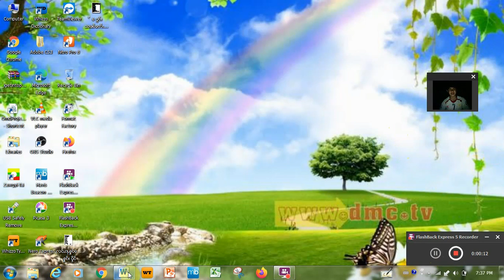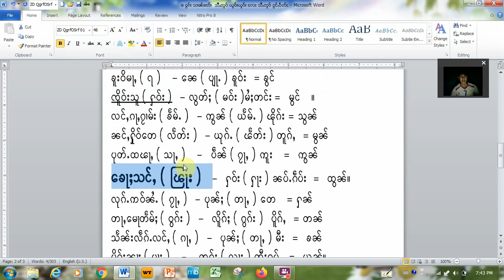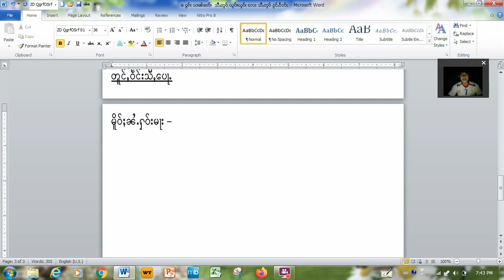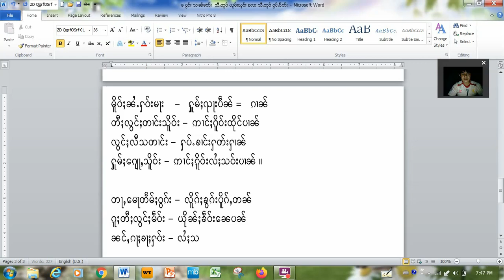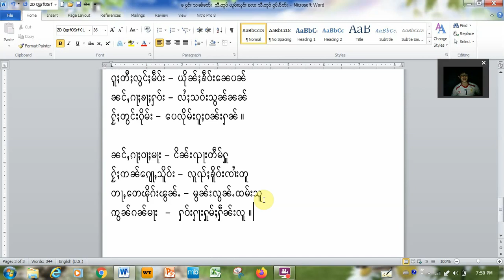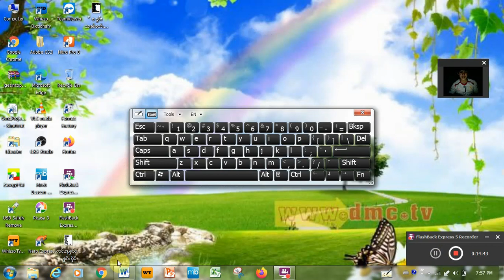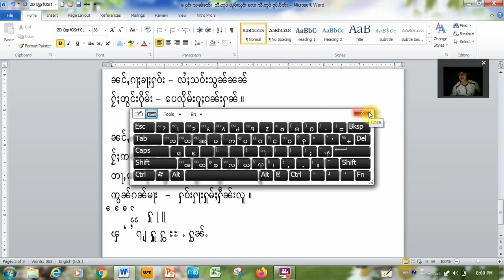သြꨓ္ေꨓလꨤꨯးတꨰမ္ꨳဝြꨀ္း သꨤꨓ္ꨁတ္းသီꨲတူဝ္ꨀြင္ꨵပꨰတ္ꨳ ꨬလꨳသြꨓ္ေꨓပꨣး လꨤꨯးတꨰမ္ꨳလိꨀ္ꨳတꨯးꨓꨮ္းꨓꨯးꨁြမ္းꨁꨣꨳ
ဢေႃႈၶႃႈငဝ်းႁူဝ်ၼႆႉၸမ်ႉ သွၼ်ၼေဝႆႉ လွၵ်းလၢႆးတႅမ်ႈဝွၵ်း သၢၼ်ၶတ်းသီႇတူဝ် ၵွင်ႉပႅတ်ႈ လႄႈ သွၼ်ၼေဝႆႉပႃး လွၵ်းလၢႆးတႅမ်ႈလိၵ်ႈတႆး တီႈၼႂ်းၶွမ်းယူႇၼႆဢေႃႈ ၶဝ်ႈသူႇပၼ်ႁႅင်းလႆႈတီႈၶႃႈ  သင်ဝႃႈမီႈတီႈဢမ်ႇပွင်ႇၸႅင်ႈလႅင်းၸႂ်ၸိုင် တွင်ႈထၢမ်မႃးလႆႈယူႇတီႈၶႃႈ
ေꨡꨣꨳꨁꨣꨳငဝ္းꨟူဝ္ꨓꨯꨵꨅမ္ꨵသြꨓ္ေꨓဝꨯꨵ လြꨀ္းလꨤꨯးတꨰမ္ꨳဝြꨀ္း သꨤꨓ္ꨁတ္းသီꨲတူဝ္ꨀြင္ꨵပꨰတ္ꨳꨬလꨳ သြꨓ္ေꨓဝꨯꨵပꨣး လြꨀ္းလꨤꨯးတꨰမ္ꨳလိꨀ္ꨳတꨯးတီꨳꨓꨮ္းꨁြမ္းယူꨲꨓꨯေꨡꨣꨳ ꨁဝ္ꨳသူꨲပꨓ္ꨟꨰင္းလꨯꨳယူꨲꨁꨣꨳ သင္ဝꨣꨳမီꨳတီꨳꨡမ္ꨲပြင္ꨲꨅꨰင္ꨳလꨰင္းꨅꨮ္ꨅိုင္ တြင္ꨳထꨤမ္မꨣးလꨯꨳတီꨳꨁꨣꨳ